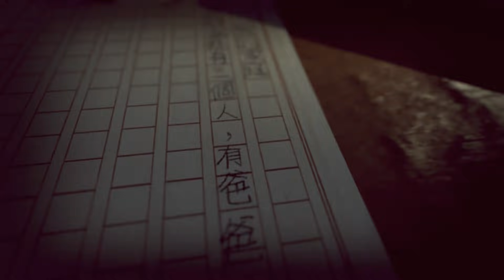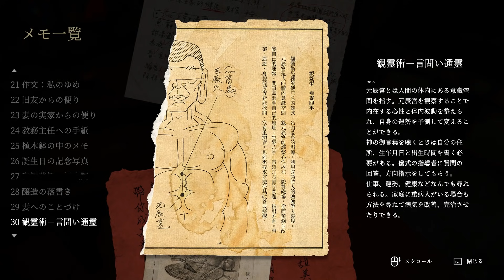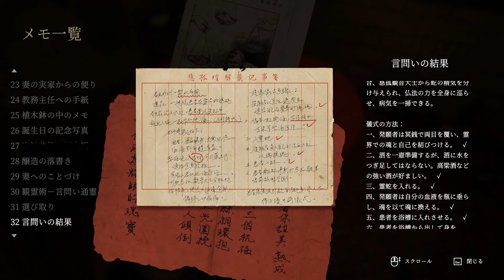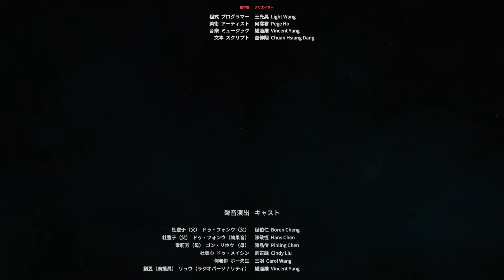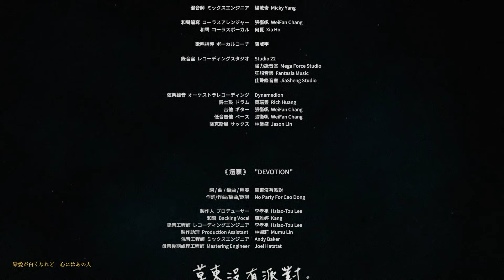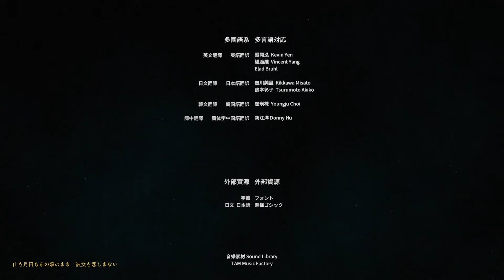【還願 devotion】そんなの悲し過ぎるよな：最終回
何か色々心配されちゃいましたが、単に毎週月曜日は動画休みです
「返校」などで有名な台湾のメーカーさんの新作